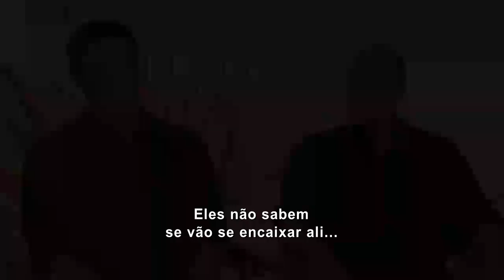Os Mercenários 3 - entrevista ao IMDB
Entre um tiro e uma explosão, as filmagens de Os Mercenários 3 tiveram muito improviso, bom humor e risadas.

Confira Sylvester Stallone, Jason Statham, Wesley Snipes, Randy Couture e Kelsey Grammer em entrevista ao Keith Simanton do IMDb e aguarde: dia 21 de agosto estreia “Os Mercenários 3” nos cinemas.